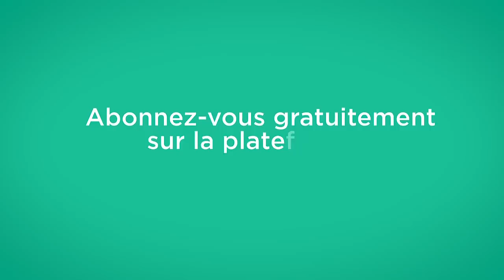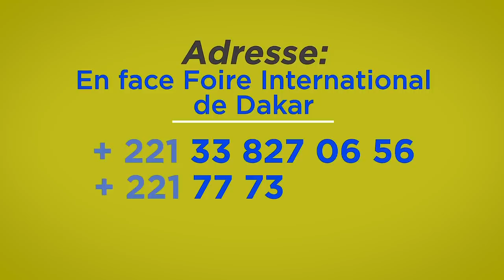Kooru Saf Lamigne - Episode 24